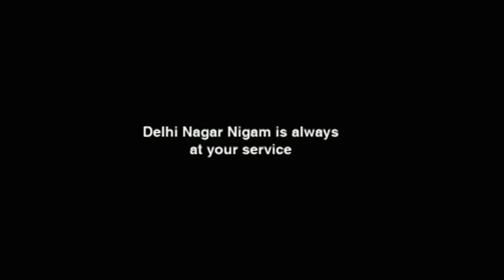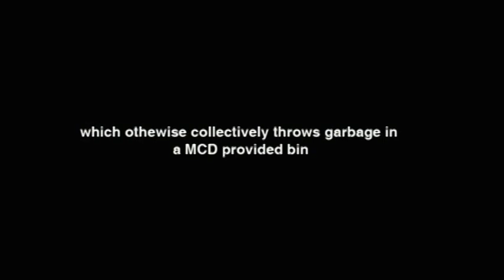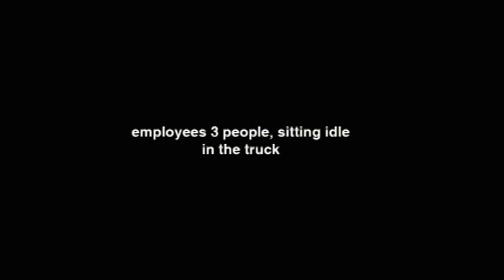Delhi Nagar Nigam, what are you trying to do?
Sitting in my front porch, i heard a noisy van enter our colony, going door-to door, asking people to put garbage in it. It took irritatingly long to cross each house, and must have barely collected garbage from 4 out of a 80-housed colony.

Waste of resources, and waste of employment to such futile acts, what is the Delhi Nagar Nigam trying to achieve in a colony that collectively throws garbage in the MCD provided bins. Why is nobody cleaning that on regular basis, or why does the truck not collect garbage from nodal point?